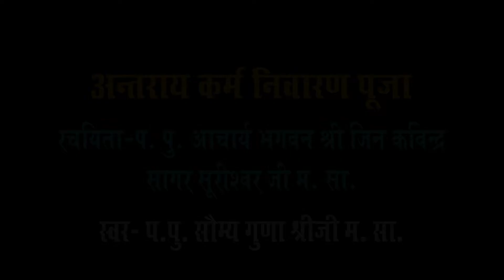ANTRAAY KARM NIWARAN POOJA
religious videos of pravachan and bhakti programmes of P P SHASHI PRABHA SHRI JI M.S.